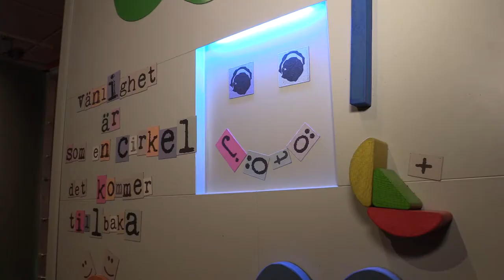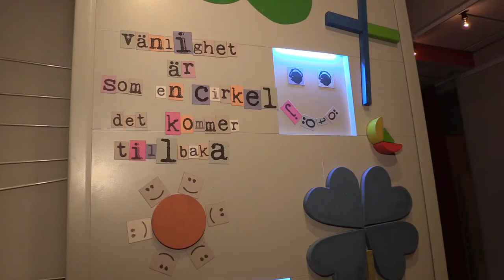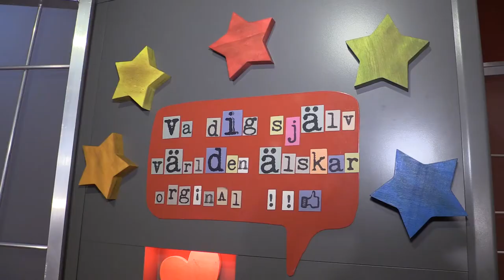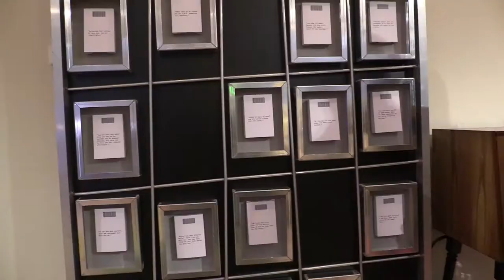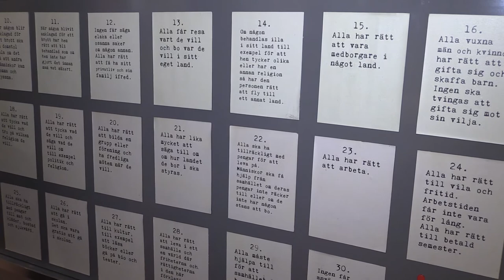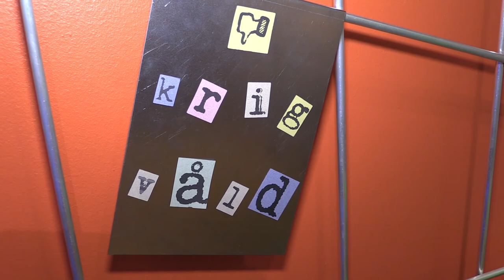Alla människor! – om rättigheter och lika värde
Invigning av utställningen "Alla människor! – om rättigheter och lika värde" på Forum för levande historia den 3 mars 2015. Utställningen, som är ett workshopkoncept för årskurs 4–6, är producerad av Forum för levande historia i samarbete med Riksutställningar och Unga Radioteatern.

Intervjuer med bland andra kultur- och demokratiminister Alice Bah Kuhnke.

Utställningens form och miljö är skapad av Annika Thore från den Stockholms-baserade byrån Form & Funktion.

Utställningen utgår från en berättelse som specialskrivits av författaren och dramaturgen Annika Thor.